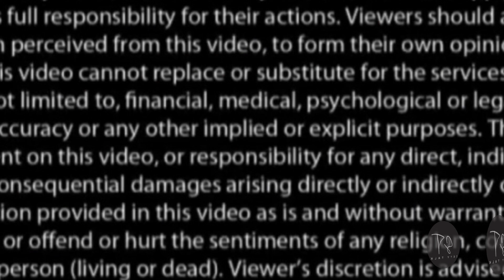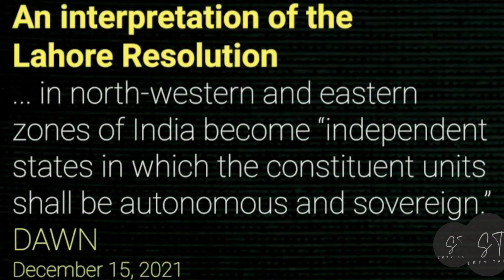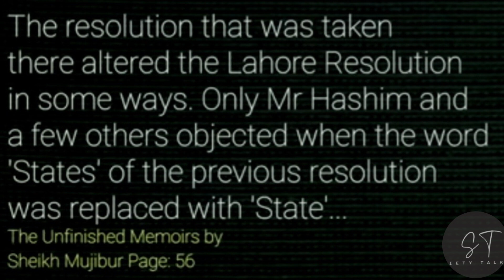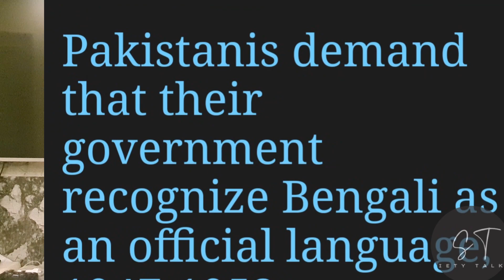Bangabandhu! Sh. Mujeeb ur Rehman- From a Freedom Fighter to a Traitor! But was he a Traitor? Part 1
in this video I have dug deep into events leading upto the creation of pakistan in East Pakistan and how could a Freedom fighter convert himself to become and Traitor. we will find out whether if he was a Traitor or a person fighting for the rights of his people.